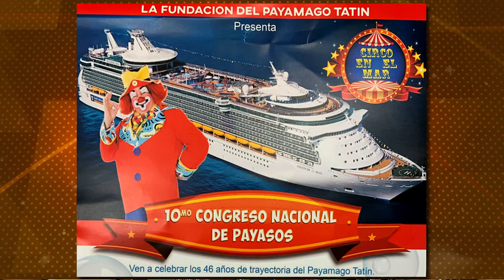Puerto Rico Gana - 6-7-2019- #2